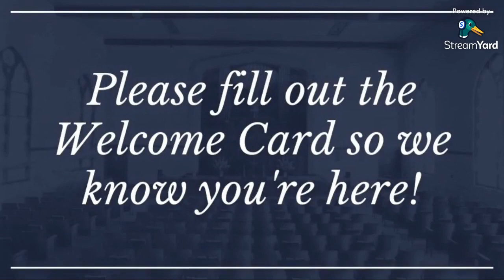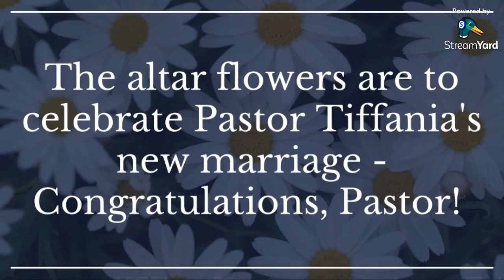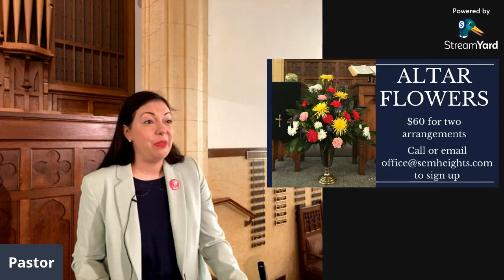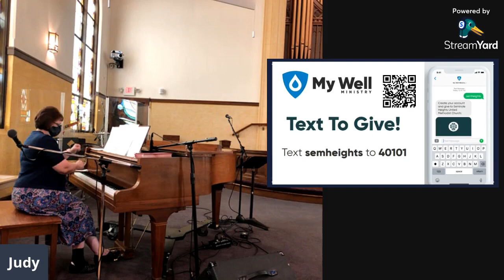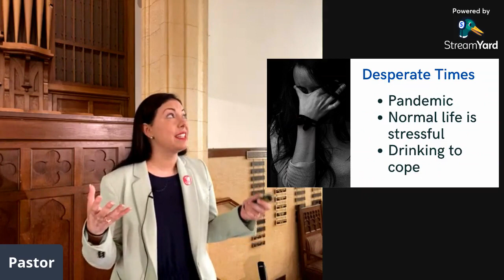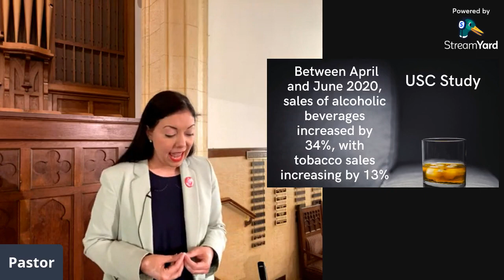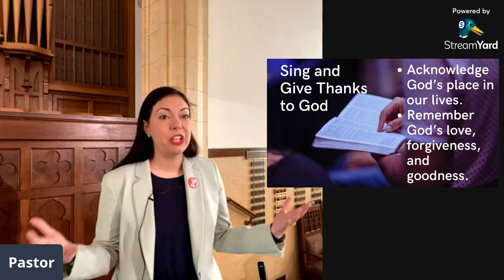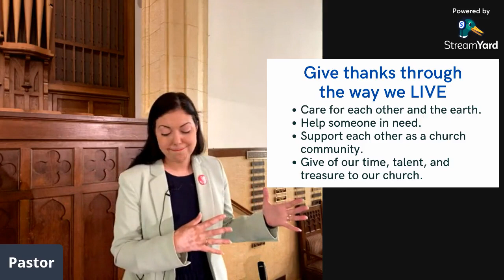Sunday Worship 8/15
Let us know you're watching
Help us pray with you
Give to support our ministry
Mail in gifts: